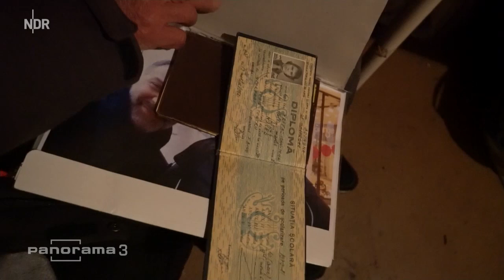Gedanken eines Obdachlosen am Jungfernstieg | Panorama 3 | NDR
Fast drei Jahre lang hat der Rumäne Mihai Prefac in Hamburg auf dem Jungfernstieg gebettelt. Täglich gingen Hunderte an ihm vorbei - doch die wenigsten nahmen ihn wahr.